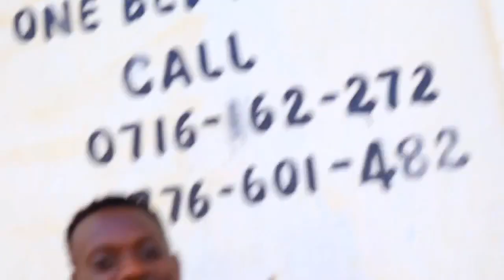Comrades must enjoy 🤗||Morio akiamua kuzuia mechi😂💔💔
this is a comedy movie revolving around comrades life